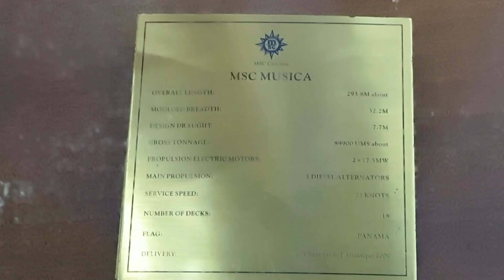Выставка в Вене. Австрия